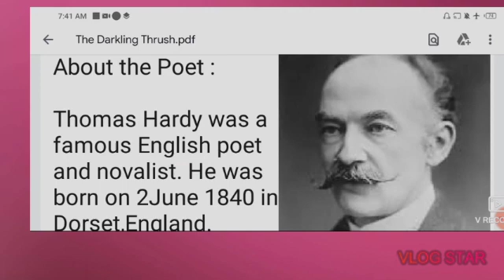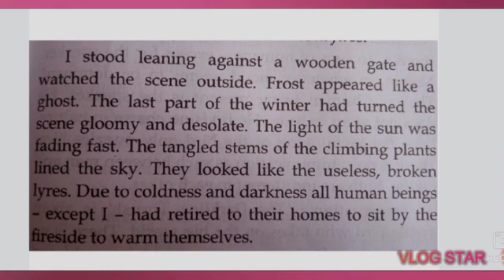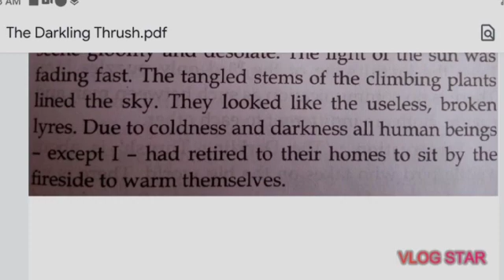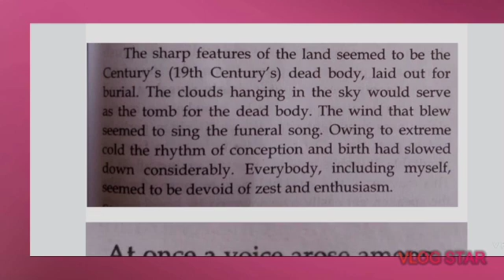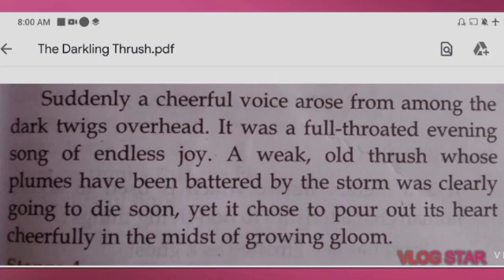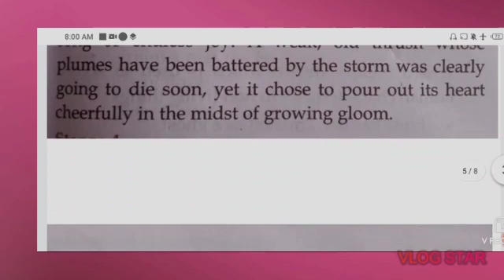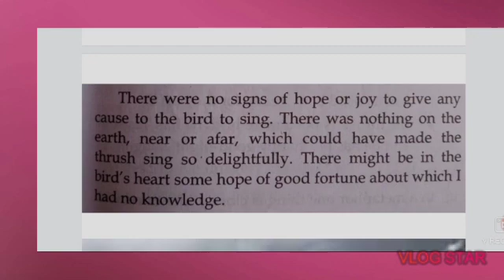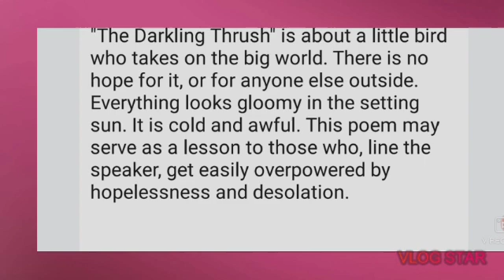The Darkling Thrush🐦|| Hindi Full Explanation|| Reverie|| ISC || Poems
Hey guys

I provide you the content in Hindi with images for better understanding.
The poet depicts a gloomy wintry scene in nature. Looking at the scene he himself feels gloomy. Nothing around him promises joy or peace. Suddenly the happy song of an old thrush startles the poet and he wonders what has made the bird happy. He feels that the bird might have some happy expectation.

There is no copyright of any image

Book : Reverie

Voice : Vanshika Khurana

Thanks a bunch to all of you for watching this video🎥 If you like this video then plzz Share 👉  this video with your friends 💃 Subscribe to my channel 🎐and Gives a thumbs up 👍 to it.